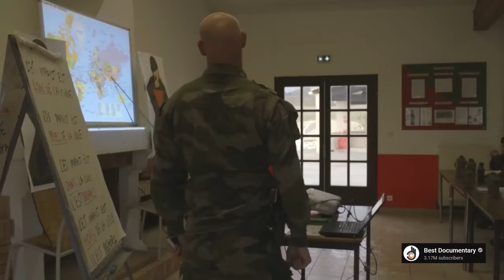French Military Techniques to Learn a Language FAST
🇫🇷 Think your French class was brutal? The French Foreign Legion takes language learning to the next level–pushups, punishment, and no mistakes allowed! Think you could survive? Watch today’s video and let us know your thoughts.

⬇️ GET MY FREE STORYLEARNING® KIT:
Discover how to learn any foreign language faster through the power of story with my free StoryLearning® Kit 👉🏼

💻 CERTIFICATE OF ONLINE LANGUAGE TEACHING (CEOLT)
Interested in teaching English or another language online?

📚 DOWNLOAD A FREE FRENCH STORY:
Discover how to learn French faster through the power of story with my free French StoryLearning® pack 👉🏼

📖 LEARN FRENCH THROUGH THE POWER OF STORY:
Stories are the best way I have found to learn French (and the 7 other languages I speak). Forget the boring textbooks and time-wasting apps, and learn the natural, effective way with my French Uncovered courses:

⏱ TIMESTAMPS:
0:00 - Intro
0:15 - Why French?
1:09 - The Big Goal
3:09 - The “Classroom”
4:15 - The Method
5:37 - What You Learn
7:01 - Typical Lessons
9:47 - Singing in French